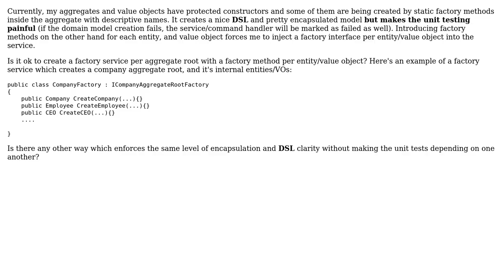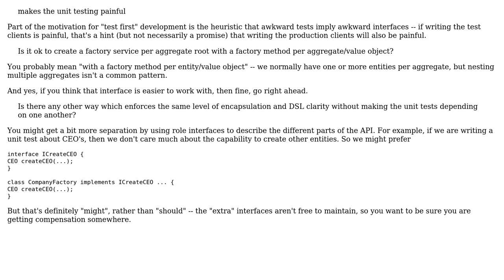Software Engineering: Can Aggregate Root Factory create the root, and it's internal classes?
With thanks & praise to God, and with thanks to the many people who have made this project possible! | Content (except music & images) licensed under CC BY-SA | Music | Images & others | With thanks to user VoiceOfUnreason user Mohsen user guillaume31 and the Stack Exchange Network Trademarks are property of their respective owners. You are responsible for your own actions.